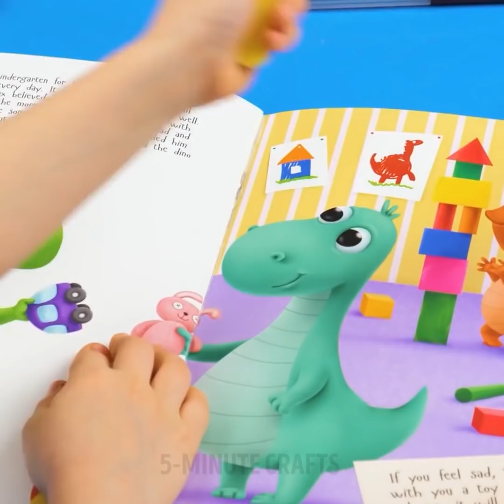BEST 3D PEN & GLUE GUN CRAFTS | Cool DIY Ideas For Everyone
TIMESTAMPS
0:00 Delicious Watermelon Candy
3:51 3D Pen Pinwheel
6:39 DIY Epoxy Pizza Table